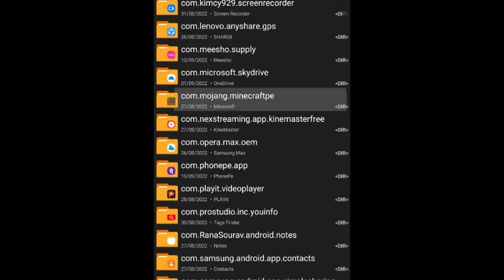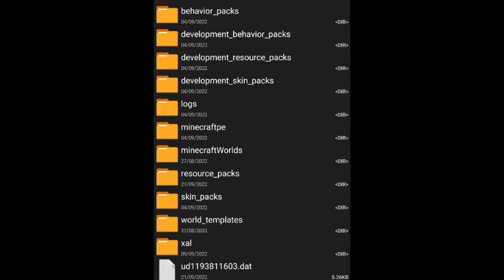High graphics texture pack for minecraft pe 1.19 | Low end device texture pack for minecraft pe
High graphics texture pack for minecraft pe 1.19 | Napp texture for minecraft pe | Low end device texture pack mcpe

Rtx for minecraft pe 1.19

realistic texture pack for minecraft pe

rtx texture pack for minecraft pe

best rtx texture pack for minecraft pe

no lag texture pack mcpe 1.19

texture pack for minecraft pe 1.19

mcpe 1.19 texture pack

Napp texture for minecraft pe

 Low end device texture pack mcpe

Minecraft mein texture pack kaise download karen